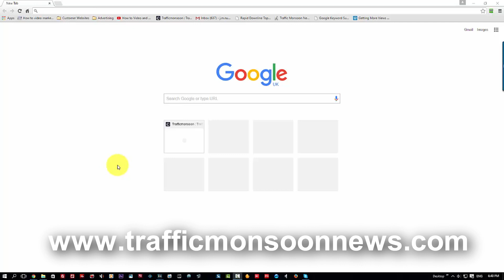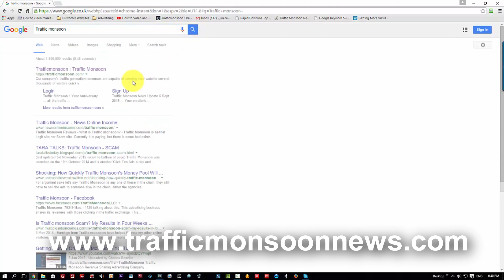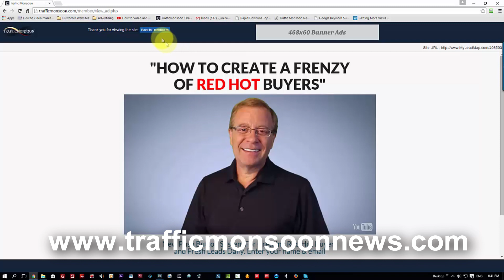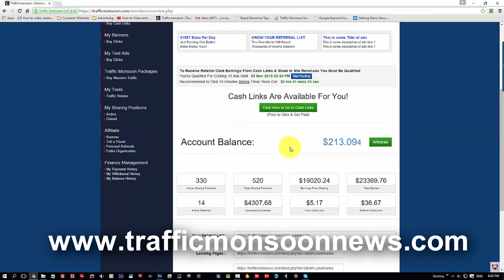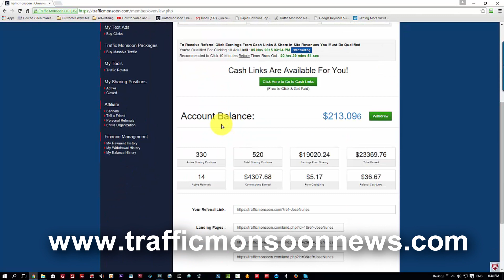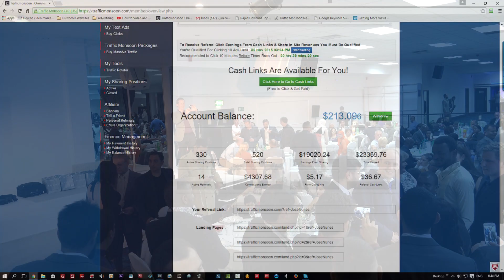Traffic Monsoon scam review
Traffic Monsoon scam review. Yes, it is paying, see my income proof video below. Results not typical. Individual results will vary.- Your results will depend on how you work and build your business. Tara Talks Scam Blog

Nothing can come of nothing: "again" Yesterday you said tomorrow! or Call Jose – Office: + 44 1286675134 Mobil: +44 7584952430 FREE online business presentation and proven results. Opening hours 09:30 AM to 20:30 PM Monday to Friday United kingdom time GMT or Skype: jmlbusinesspro

How to Video Marketing Tutorials By Jose Nunes

Regards,

Jose Nunes.